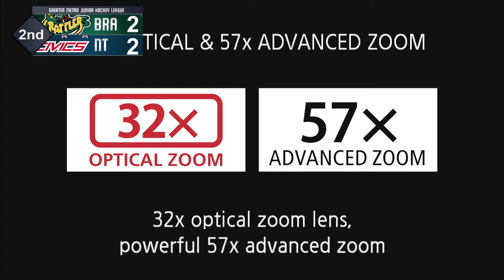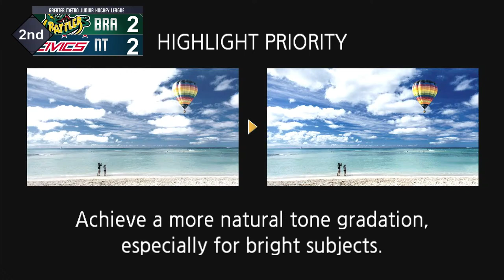Bradford Rattlers vs. New Tecumseth Civics (Oct. 23, 2021)